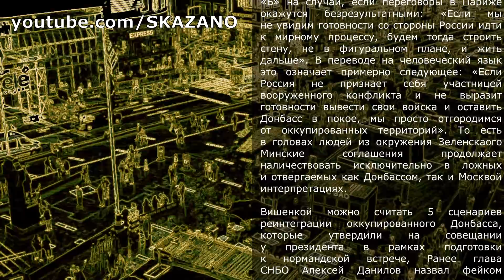ПЛАН «Б». Андрей Бабицкий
ПЛАН «Б»

Для нас это большая поддержка, которая вдохновляет работать и развиваться.